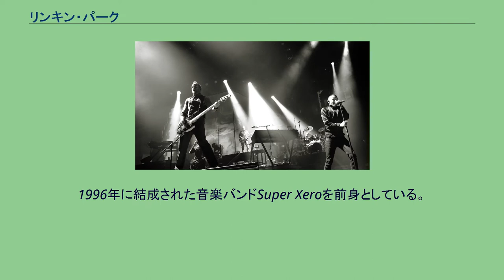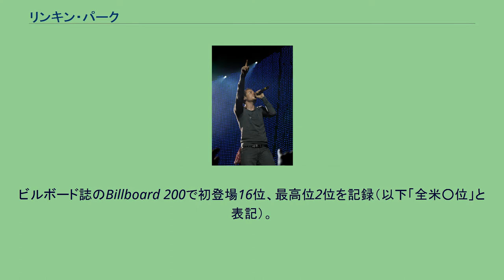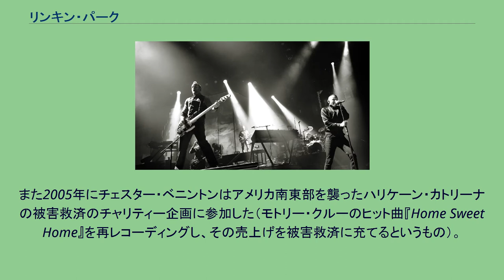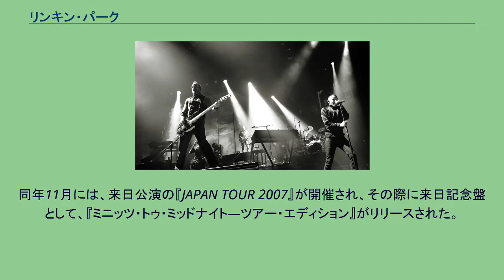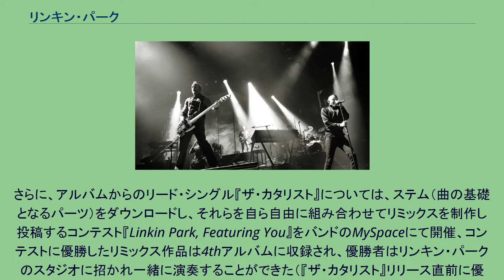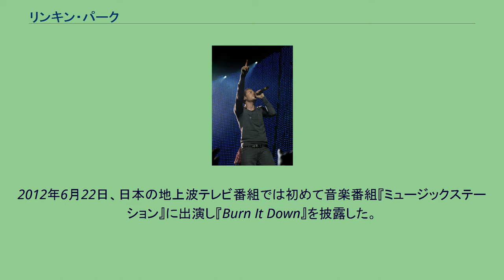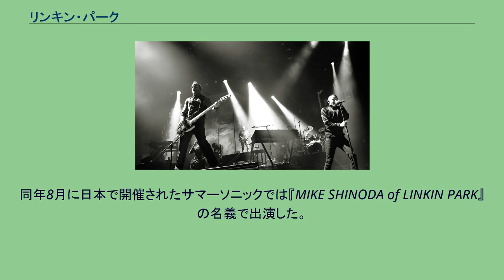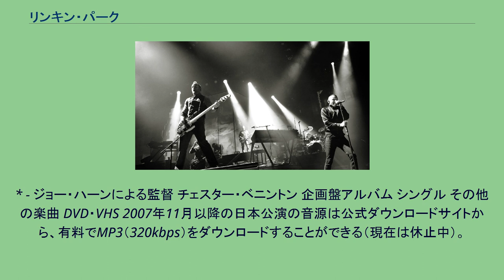リンキン・パーク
リンキン・パーク（英語: Linkin Park）は、アメリカ合衆国のロックバンド。
1996年に結成された音楽バンドSuper Xeroを前身としている。
21世紀で最も売れたとされた音楽バンドで、全世界累計セールスは1億枚以上を記録している。
グラミー賞を2回受賞、ノミネート6回。
ウォール・ストリート・ジャーナル『史上最も人気のある100のロックバンド』12位。
マイク・シノダとブラッド・デルソンは、ロサンゼルスのアゴーラ・ヒルズ（Agoura Hills）にある中学、高校からの親友であった。
鑑賞したパブリック・エナミーとアンスラックスのコンサートに衝撃を受け、バンドの結成を決意した2人は、1996年のアゴーラ高校（Agoura High School）卒業時に友人だったロブ・ボードンを誘い、バンドSuper Xeroを結成する（ブラッドとロブは、かつて「Relative Degree」というバンドで共に活動していた）。
その後、カリフォルニア大学ロサンゼルス校（UCLA）でブラッドがアパートをシェアしていたルームメイトのフェニックスと、マイクがパサデナ（Pasadena）のアートセンター・カレッジ・オブ・デザインで知り合ったジョー・ハーン（イラストの勉強をしていた）が加入した。
2人の加入後、バンド名は短縮されXeroとなる。
5人組となった彼らは、さらにマーク・ウェイクフィールドを加え、初のデモテープを自主制作した。
結成当初（1996年頃）は、メンバーがバンド活動・学業・仕事の両立に四苦八苦していた上、活動は上向かず、ライヴの客入りは寂しかった。
1998年にはリードボーカルを担当していたマークが脱退した。
彼の後任を探していたメンバーは、Zomba Recordingsの有力スタッフだったジェフ・ブルーを通じて、9年間ソロや他のバンドで歌っていたアリゾナ州フェニックスのボーカリスト、チェスター・ベニントンを知る。
1999年、デモテープを受け取ったチェスターはその音響に感銘し、オーディションを受け加入が即決定した。
オーディションの際、彼の卓越した歌声を聴いた他の候補者は帰って行ったという。
チェスターを迎えたのを機に、バンドのコンセプトを明確にするためバンド名をXeroからハイブリッド・セオリーに改名、ハイブリッド・セオリー名義でEP作品の『ハイブリッド・セオリーEP』を1000枚自主制作した。
フェニックスは、1999年から2000年後半に掛けて他のバンドのツアーに参加するため、バンドから一時離れたが、2001年の『Crawling』のPV撮影から復帰した。
チェスターの加わったハイブリッド・セオリーは42社ものレーベルを訪れたが、一向に契約を結べないでいた。
しかし、先述のジュフ・ブルーがワーナー・ブラザース・レコードA&R部門（新人アーティストを発掘・デビューさせる部門）に移籍していたこともあり、ワーナーとの契約締結に漕ぎ着けた。
ところが、ワーナーにはすでに同名バンドが存在していたことから、改名することになる。
チェスターは、定期的に車で通りかかっていたサンタモニカの公園の名前に因み、LINCOLN PARKという名称への改名を提案したが、インターネットのドメイン名がおさえられていたために断念。
結局LINCOLN PARKと同じ発音であるLINKIN PARKに落ち着いた。
2000年10月、ドン・ギルモアのプロデュースで1stフルアルバム『ハイブリッド・セオリー』をリリース。
ビルボード誌のBillboard 200で初登場16位、最高位2位を記録（以下「全米○位」と表記）。
アメリカで2001年に最も売れたアルバムに認定され、現在までに世界で3,000万枚以上売り上げている。
収録曲のいくつかは、映画『ドラキュリア』『リトル★ニッキー』『バレンタイン』などでフィーチャーされた。
2001年にデビューシングル『ワン・ステップ・クローサー』をリリースし、同年11月には初の映像作品集『フラット・パーティー』と4thシングル『イン・ジ・エンド』を同時にリリースした。
アルバムの大ヒットを機に、オズフェストや『オールモスト・アコースティ...